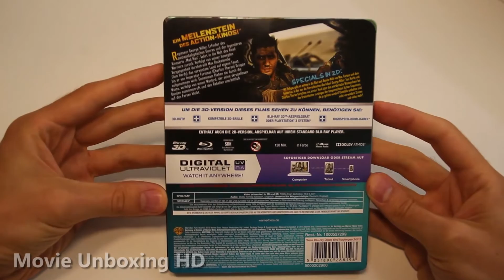MAD MAX: FURY ROAD - LIMITED 3D BLU-RAY STEELBOOK UNBOXING - AMAZON.DE EXCLUSIVE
►►MAD MAX: FURY ROAD - LIMITED 3D BLU-RAY STEELBOOK UNBOXING [GERMAN EDITION "AMAZON.DE EXCLUSIVE"]